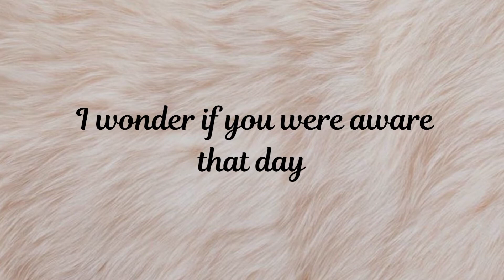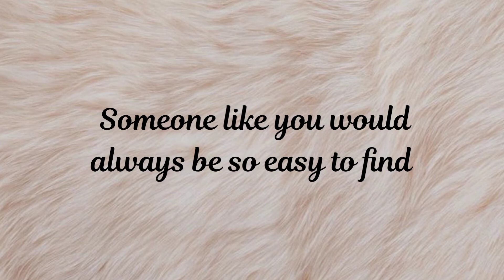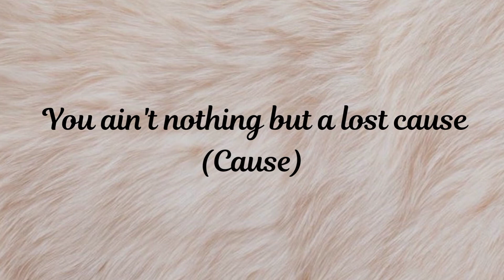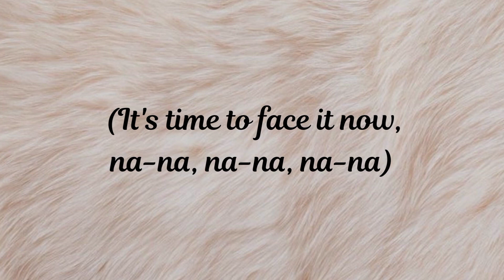Lost Cause - Billie Eilish ( Lyrics )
Hey guys ...Here is another lyric video for the song LOST CAUSE by Billie Eilish .